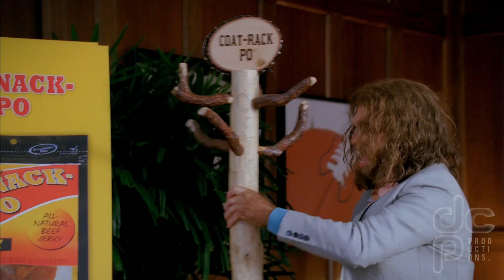Orakpo "Merchandising" - GEICO - DCP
Brian Orakpo of the Washington Redskins lends his ear to some new merchandising ideas by the GEICO Caveman that turnout to be less than appreciated. Learn more about other spots created and produced by DCP Productions